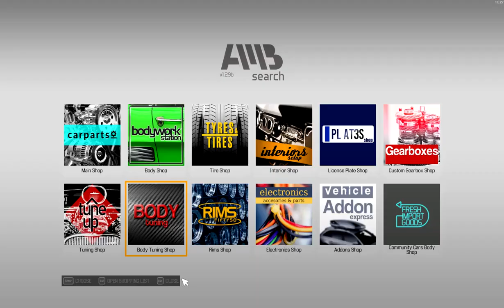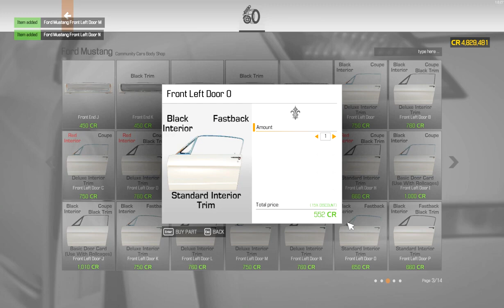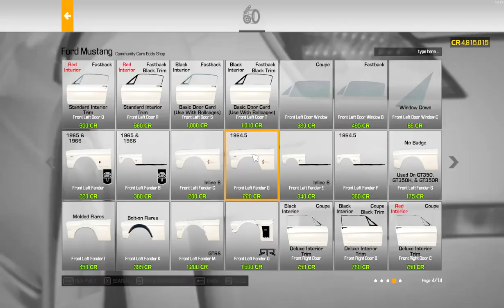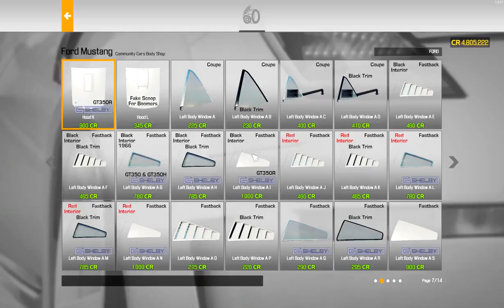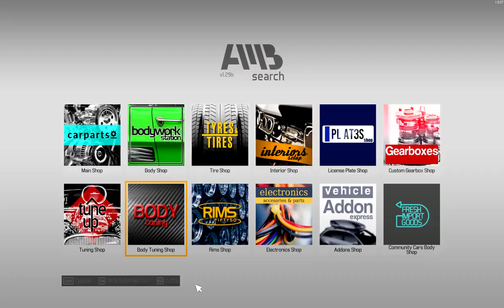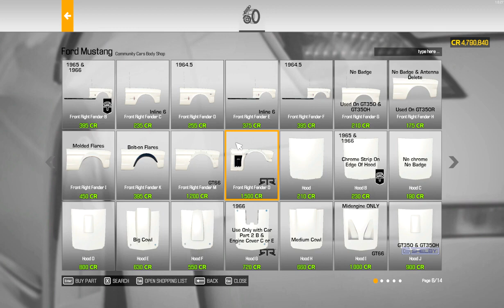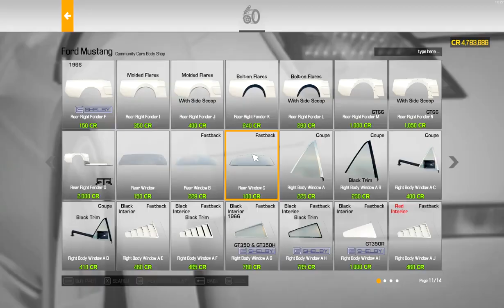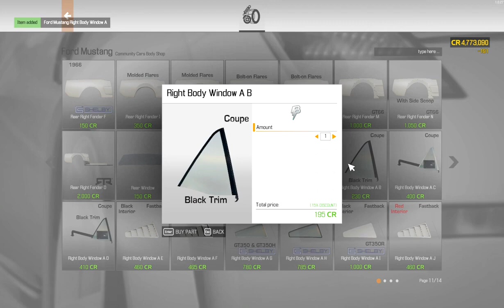1965 FORD MUSTANGG PART 2 Car Mechanic Simulator 2021 2023